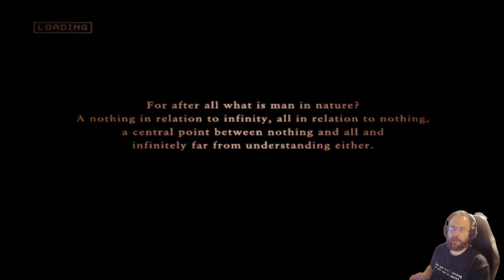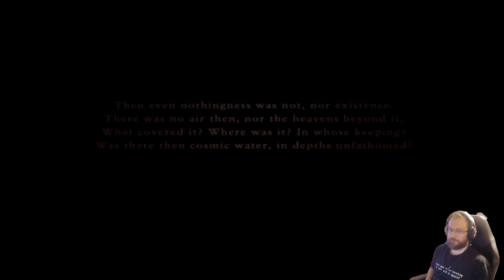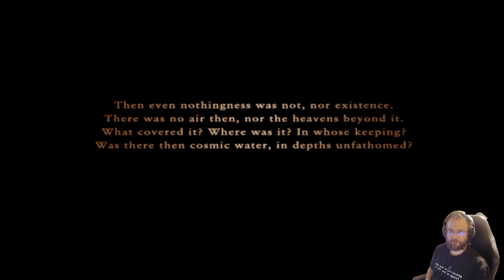Ace Combat Zero: The Belkan War part 3 - Air to Ground